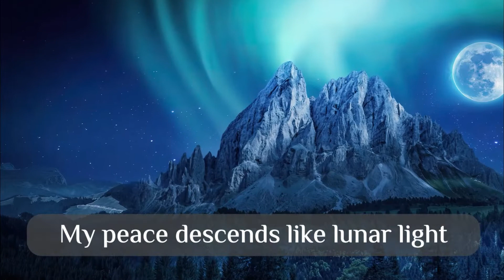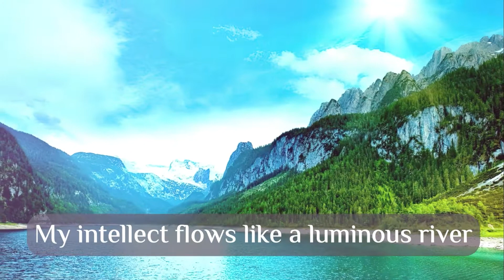"SELF-REALIZATION" [video] - An Enlightened Poem by HH Sri Swami Jyotirmayananda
A Powerful Pearl of Wisdom composed and narrated by HH Swami Jyotirmayananda. Use it as a basis for meditation and to charge yourself and your surroundings with spiritual vibrations.

ॐ
Self-Realization

The veil of ignorance I have overcome
A garden unto myself I have become;
Or, I am a forest shining with a silvery stream
Or, like the morning Sun with a smiling beam!

My feelings bloom, like fragrant flowers,
My thoughts are loftier than mountain towers,
My peace descends like lunar light
mingled with stillness of the night;
My intellect flows like a luminous river
To enter the Ocean of Wisdom forever!

I have outgrown the limited mind
having left the names and forms behind;
I have torn the veil of ignorance,
In the glorious state of Self-realization!

Soham Asmi - I AM THAT AM I!
Sri Raam Jai Raam Jai Jai Raam!!

--by Swami Jyotirmayananda

Track: Cinematic Piano [Cinematic Music] by MokkaMusic / Soul